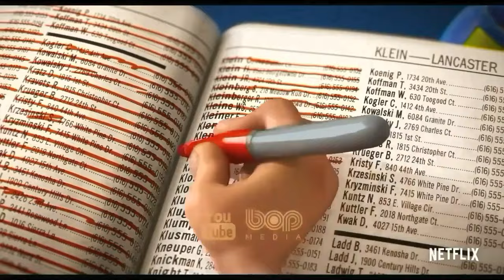انیمیشن قرمز شدن دوبله فارسی ۲۰۲۲ | دختری که تبدیل به یک پاندای قرمز میشه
|  انیمیشن قرمز شدن دوبله فارسی ۲۰۲۲  |

انیمیشن قرمز شدن ,  درباره یک دختر سیزده ساله است که وقتی به هر دلیلی هیجانی و یا عصبانی می شود٬ صورتش به واسط این دلایل قرمز می گردد و تبدیل به یک پاندای قرمز رنگ می شود...

تاریخ انتشار ۲۳ اسفند ۱۴۰۰

00:00 bop Media
00:16 انیمیشن قرمز شدن
05:00 انیمیشنهای برتر سال
05:05  هتل ترانسیلوانیا 4
06:01  انیمیشن نجات جادو
06:54  انیمیشن رایا و آخرین اژدها
07:38  انیمیشن رامبل
08:07  انیمیشن میچل ها و ماشین آلات
09:02  انیمیشن لوکا
10:18 سابسکرایب و ویدیوهای بیشتر